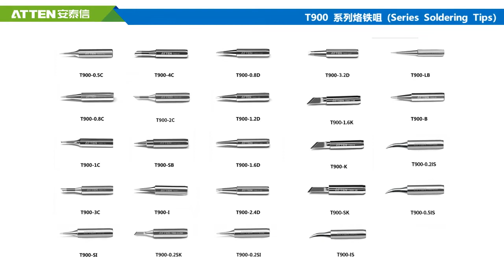Atten St-2090D Soldering Station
· This product designed with nixie tube display.
· MCU controlled temperature calibration with PID system equipped, adjust
temperature by knob button, easy to operate.
· Combined soldering station with soldering stand.
· The handle structure is ergonomically designed for comfortable grip.
· The heating wire and sensor are made of PTC material, which is quick in
temperature rise and precise in temperature control.
· Auto-standby, auto-shut down is available.
· Using 3 cored power cable.